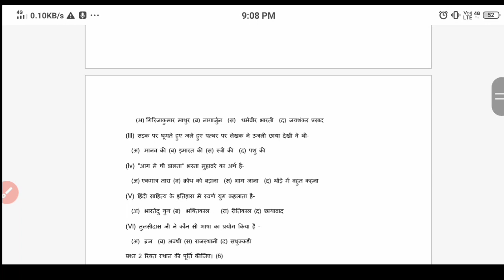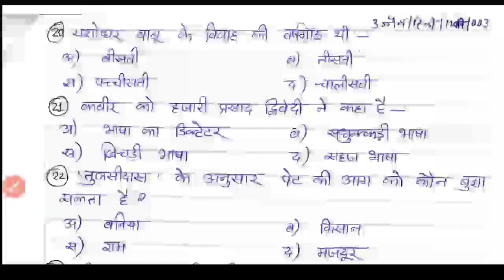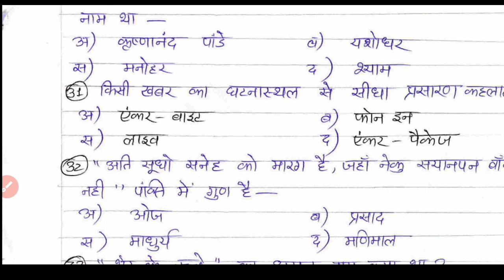अर्द्धवार्षिक परीक्षा 2023 24 कक्षा 12वी हिंदी half yearly exam 2023 24 class 12th hindi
अर्द्धवार्षिक परीक्षा पेपर कक्षा 12वी हिंदी,हिंदी कक्षा 12वी अर्द्धवार्षिक परीक्षा पेपर 2024, हिंदी का पेपर कक्षा 12 वी, अर्द्धवार्षिक परीक्षा पेपर 2024 हिंदी कक्षा 12वी, बोर्ड का पेपर कक्षा 12वी हिंदी,अर्द्धवार्षिक परीक्षा पेपर 2023 24 कक्षा 12वीं हिंदी,हिंदी का वायरल पेपर कक्षा 12वी, अर्द्धवार्षिक का पेपर वायरल 2024 कक्षा 12वीं हिंदी, हिंदी का वायरल एमपी अर्द्धवार्षिक परीक्षा 2023 24,हिंदी का पेपर वायरल कक्षा 12वी, कक्षा 12वीं का पेपर वायरल 2023 24, हिंदी का पेपर कक्षा 12वीं अर्द्धवार्षिक परीक्षा 2023, अर्द्धवार्षिक परीक्षा पेपर 2023 24 कक्षा 12वीं हिंदी, हिंदी का वायरल पेपर कक्षा 12वीं,

वार्षिक परीक्षा पेपर कक्षा 12वी हिंदी,

हिंदी कक्षा 12वी वार्षिक परीक्षा पेपर 2024,

बोर्ड परीक्षा पेपर 2024 हिंदी कक्षा 12वी,

बोर्ड का पेपर कक्षा 12वी हिंदी,

वार्षिक परीक्षा पेपर 2023 24 कक्षा 12वीं हिंदी,

हिंदी का वायरल पेपर कक्षा 12वी,

बोर्ड का पेपर वायरल 2024 कक्षा 12वीं हिंदी,

हिंदी का वायरल एमपी बोर्ड परीक्षा 2023 24,

हिंदी का पेपर वायरल कक्षा 12वी,

कक्षा 12वीं का पेपर वायरल 2023 24,

हिंदी का पेपर कक्षा 12वीं वार्षिक परीक्षा 2023,

varshik Pariksha paper class 12th Hindi,

Hindi class 12th varshik Pariksha paper 2024,

Hindi ka paper kaksha 12vi,

board pariksha paper 2024 Hindi,

Hindi class 12th virul paper,

class 12th Hindi varshik pariksha paper 2023 24,

Hindi ka paper kaksha 12vi varshik Pariksha 2023 24,

MP board class 12th Hindi paper,

varshik Pariksha paper class 12th Hindi, board ka paper virul Hindi,